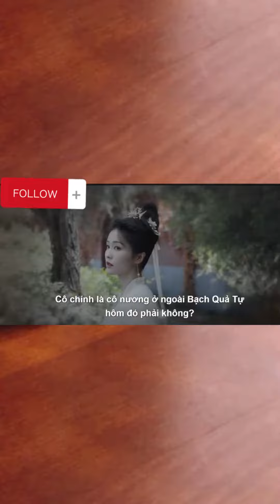Trailer TẬP 6: Ninh An Như Mộng | Bạch Lộc x Trương Lăng Hách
Diễn viên chính: Bạch Lộc, Trương Lăng Hách, Vương Tinh Việt, Châu Tuấn Vỹ, Lưu Tá Ninh
Miêu tả：Phim truyền hình "Ninh An Như Mộng" được chuyển thể từ tiểu thuyết Khôn Ninh của tác giả Thời Kính, với sự tham gia diễn chính của Bạch Lộc và Trương Lăng Hách và đạo diễn Chu Nhuệ Bân. Phim là câu chuyện kể về cuộc đời của Khương Tuyết Ninh – người không từ thủ đoạn để lên ngôi hoàng hậu. Sau cùng, Tuyết Ninh cũng chẳng thể có được tham vọng đó, thậm chí còn bị ép tự sát. Kiếp sau, để chuộc lại những lỗi lầm mình từng gây ra nàng thề với lòng sẽ tu tâm thay đổi. Nhưng không ngờ, cô vẫn vào cung và trở thành học trò của Tạ Nguy. Trong khi nhận được sự dạy dỗ của Tạ Nguy, Khương Tuyết Ninh bí mật lên kế hoạch ngăn chặn "Lễ trao vương miện" sắp tới của Yến Lâm. Với kế hoạch của Tạ Nguy và Khương Tuyết Ninh, mạng sống của gia đình Yến Lâm đã được cứu. Sau "Lễ trao vương miện", Khương Tuyết Ninh đã bị kéo vào tham gia vào kế hoạch của triều đình để loại bỏ những kẻ nổi loạn chống lại Vua Bình Nam, và cùng Trương Già xâm nhập cung điện kẻ thù... Trải qua môn vàn khó khăn gian khổ cuối cùng thì Tạ Nguy và Khương Tuyết Ninh cũng ở bên nhau.